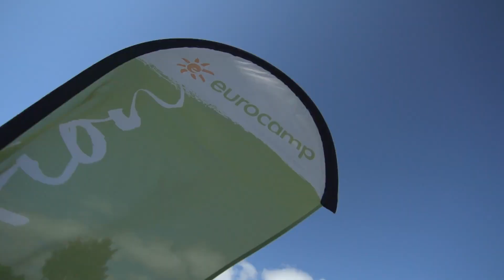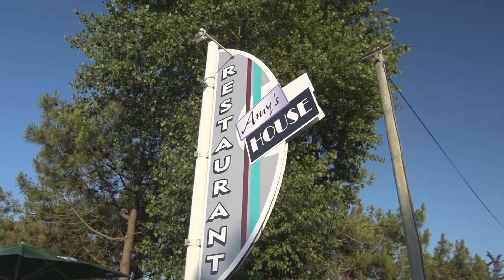Camping Les Écureuils - St.Hilaire-de-Riez, Vendée, Frankreich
Absolutes Vorzeigestück dieses Campingplatzes ist der nahe gelegene Strand: feiner Sand über Kilometer hinweg! Herrlich zum Schwimmen, Planschen und Sonnenbaden - die Sonne scheint hier in der Vendée fast so viel wie am Mittelmeer, und trotzdem wird es selten unangenehm heiß.